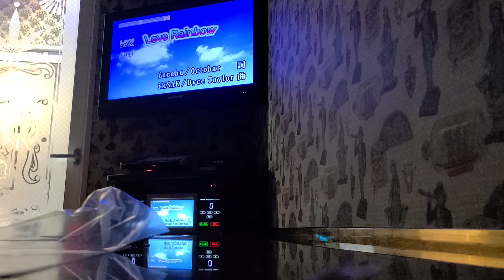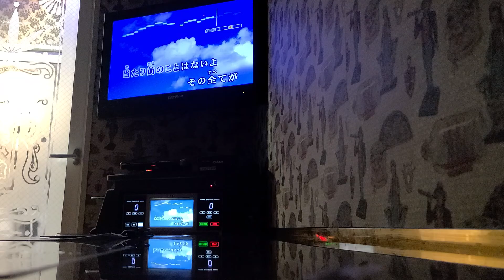【Løve Rainbow 嵐】歌ってみた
夏の恋は虹色に輝く　主題歌